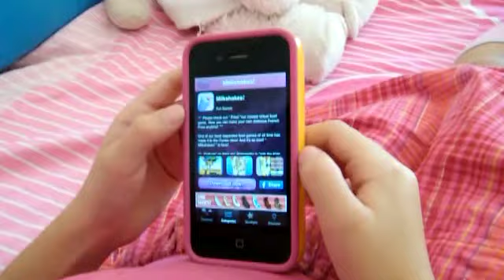iPhone App for Girls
Finally a new discovery app made just for girls - with parent approved apps.